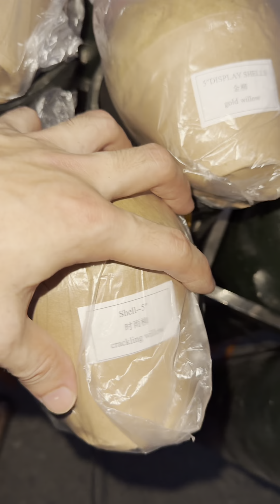5" inch 12 SHOTS DISPLAY SHELLS FIREWORKS 2024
5寸 12发礼花弹(1箱24粒 6种效果) 红波跟金柳 算是5寸里极品了

0:00 5" DISPLAY SHELLS (6 EFFECTS)
0:03 Setup
0:29 5" RED WAVE WITH TAIL 5寸 红波带尾
0:34 5" CRACKLING WILLOW WITH TAIL 5寸 时雨柳带尾
0:39 5" BLUE PEONY WITH TAIL 5寸 蓝牡丹带尾
0:44 5" RED WAVE RING W/CRACKLING PISTIL WITH TAIL 5寸 红波环带爆裂芯
0:49 5" GOLD WILLOW WITH TAIL 5寸 金柳带尾
0:54 5" RED STROBE WATERFALL WITH TAIL 5寸 红闪瀑布带尾
0:59 5" RED WAVE RING W/CRACKLING PISTIL WITH TAIL 5寸 红波环带爆裂芯 + 5" RED STROBE WATERFALL WITH TAIL 5寸 红闪瀑布带尾
1:04 5" RED WAVE WITH TAIL 5寸 红波带尾 +5" BLUE PEONY WITH TAIL 5寸 蓝牡丹带尾
1:09 5" CRACKLING WILLOW WITH TAIL 5寸 时雨柳带尾 + 5" GOLD WILLOW WITH TAIL 5寸 金柳带尾